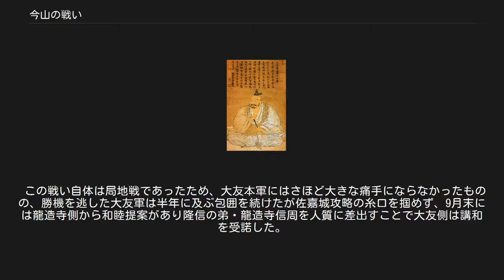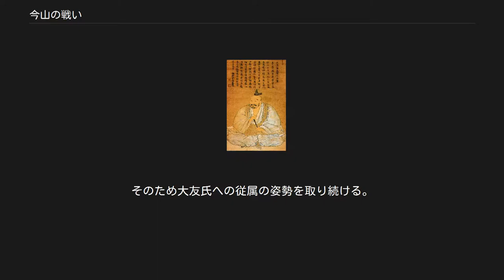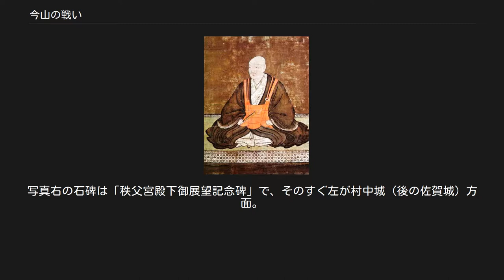今山の戦い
今山の戦い（いまやまのたたかい）は、元亀元年（1570年）4月から始まった豊後の戦国大名・大友宗麟軍と肥前の戦国大名・龍造寺隆信軍との戦い。
特に元亀元年8月20日（1570年9月19日）に行われた激戦が有名であり、この日の戦闘を指して今山合戦とする場合もある｡ 龍造寺隆信 元亀元年（1570年）3月、北九州の大友宗麟は肥前において勢力を拡大する龍造寺隆信を討伐するため、3千の兵を率いて龍造寺領に攻め込んだ。
龍造寺側は佐嘉城（のちの佐賀城）に軍を集めて篭城を開始する。
このときの大友軍の威容を、『肥陽軍記』では「尺寸の地も残さず大幕を打つつけ家々の旗を立並べ……たき続けたるかがり火は沢辺の蛍よりもしげく、朝餉夕餉の煙立て月も光を失なえる」と記している。
 大友宗麟 大友宗麟は高良山に陣取り諸将に攻略を命じたが、龍造寺軍の士気も高く容易に敵を寄せ付けなかったため、戦況は小競り合いを繰り返しながら数ヶ月が推移した。
とは言え、龍造寺側には長期の篭城戦に必須である援軍の見込みはなく、このままいけば落城は必至の状況であった。
 大友宗麟は8月になっても勝報が届かないことに業を煮やし、城攻めの大将とし弟の大友親貞を3,000の兵で前線に送り出し親貞に総攻撃命令を下した。
17日には親貞は佐嘉城の北に位置する今山に布陣した、北側に布陣する大友親貞は占いの凶兆を気にし直ちに総攻撃には踏み切らず、8月20日をもって佐嘉城に総攻撃を開始することを決定する。
ところが総攻撃の前日の夜、親貞は今山の本陣で勝利の前祝いとして酒宴を開き、軍の士気を緩めてしまう。
この動きを間者から入手した佐嘉城の鍋島信生（のちの直茂）は、今山の敵本陣への夜襲を進言する。
篭城での徹底抗戦論や降伏論が飛び交っていた龍造寺陣営は初め無謀だとして否定的だったが、隆信の生母・慶誾尼が檄を飛ばしたことで奇襲策が容れられ、直生以下500余の奇襲部隊が編成された。
8月19日夜から20日の未明、信生の奇襲部隊は城を抜け出し、包囲の間を縫って今山の敵本陣の背後に兵を伏せた。
未明、直生は敵陣に鉄砲を撃ちかけ「寝返った者が出た」と虚報を流して大友軍を大混乱に陥れると、同士討ちを始めた軍中で手薄になった親貞の本陣に突入し、六人がかりで親貞を突き伏せて、成松信勝が親貞を討ち取った。
総大将を失った大友軍も散り散りになって退却し、奇襲は成功に終わった。
このときの大友軍の犠牲は2,000余人に及んだという。
 この勝利を記念して、鍋島信生は鍋島家の家紋を剣花菱から大友家の杏葉へと替えた。
 この戦い自体は局地戦であったため、大友本軍にはさほど大きな痛手にならなかったものの、勝機を逃した大友軍は半年に及ぶ包囲を続けたが佐嘉城攻略の糸口を掴めず、9月末には龍造寺側から和睦提案があり隆信の弟・龍造寺信周を人質に差出すことで大友側は講和を受諾した。
講和は10月1日に成立し、大友宗麟は豊後に帰国の途についた。
 隆信は今山の戦いで勝利は収めたものの局地的な勝利にすぎず、この時点で大友氏の肥前支配を排除できていない。
そのため大友氏への従属の姿勢を取り続ける。
龍造寺隆信は大友軍の侵攻に際して叛旗を翻した近隣の豪族を次々に討伐・服従させ、やがて大友宗麟や島津義久と並ぶ九州三強に数えられるまでに成長していく｡ 1931年（昭和6年）、陸軍大学校参謀演習のため佐賀を訪れた秩父宮雍仁親王は、今山の合戦を研究するため古戦場を見渡せる男女神社（佐賀市大和町）を訪ねた。
男女神社前の丘にはこれを記念する碑が建てられている。
 男女神社から見た今山古戦場と佐賀平野。
写真左端付近の丘に大友親貞の本陣があったとされ、石碑が建つ。
写真右の石碑は「秩父宮殿下御展望記念碑」で、そのすぐ左が村中城（後の佐賀城）方面。
 書籍 史料